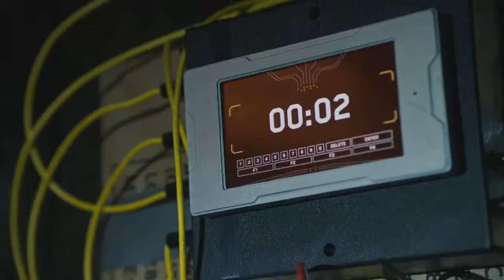Is This The End || Arrow S.8 HD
Video made for fun and not for profit.

ARROW THE FINAL SEASON

Song: Hidden Citizens ft. Sam Tinnesz and Young Summer - Is This The End

Lyrics:

It feels like the sky is fallin'
There's nothin' that we can do
All of the walls are cavin'
Not sure if we'll make it through
What if there is light beyond the dark?
Could we find a fire deep inside our hearts?

Death has a certain fragrance
Fear has a bitter taste
Could we rise above, escape this?
There must be another way
Crashin' with the thunder in the sky
Fallin' to our knees, but can we rise?

Or just the beginning?

The future has long been stolen
The past keeps us wide awake
The shadows among the broken
Too late for us to save
Can we take the pieces and the parts
Use it all to cover up the scars?